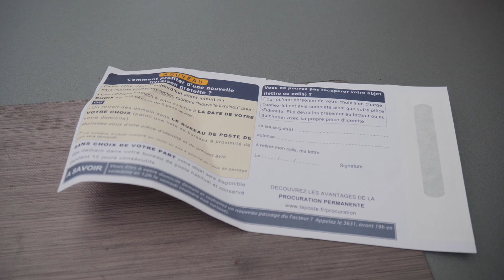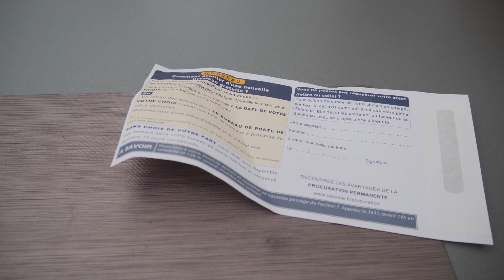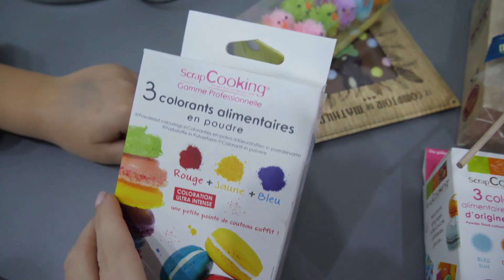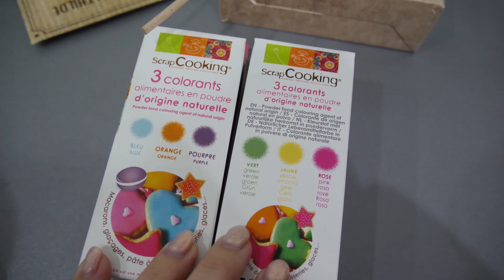LES GARÇONS !! 😂 / Family Vlog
J'essaye au fur et à mesure de répertorier tous les bons plans ainsi que les liens de mes produits chouchou sur mon blog , donc si tu cherches un produit dont j'ai parlé mais que tu ne retrouves pas dans quelle vidéo dis le moi en commentaire et je tacherai de l'ajouter dès que possible